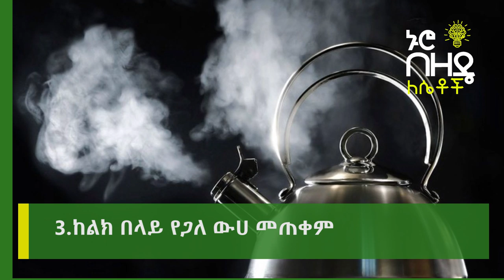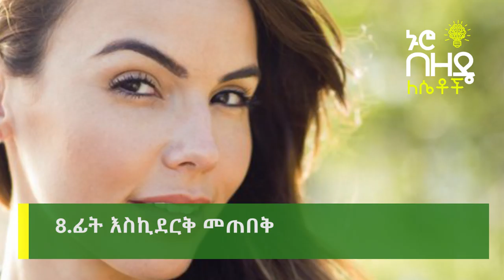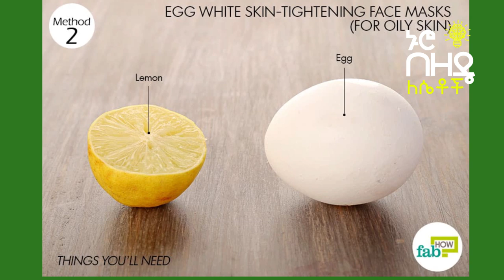Ethiopia - በየቀኑ የምትሰሪው ማወቅ ያለብሽ የፊት አስተጣጠብ ስህተቶች